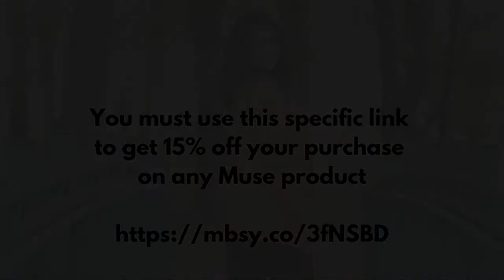Ep33 Do It Scared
ABOUT the EPISODE:
Throughout our lives we experience many “scary” moments of life, but we also conquer them as well! This episode of the Free to Be Mindful Podcast shares tips on how to manage and conquer our daily fears. Join in for this real-talk conversation on personal growth, mindful living, and a short meditation.

ABOUT the SHOW:
The Free to Be Mindful podcast provides bite-sized tips for parents, educators and anyone working with kids. These real-talk conversations focus on mindful living, mental health, and personal growth - helping all to learn, grow and inspire with mindfulness in mind.

ABOUT the HOST:
Vanessa De Jesus Guzman is an Educator, Licensed Professional Counselor, Entrepreneur and Mom with almost 20 years of experience working with children, families and educators in the educational and counseling fields combined. Mindfulness is at the forefront of her private practice and speaking engagements, which includes segments on the Today Show.

ABOUT MUSE:
Have you ever tried to practice meditation, but have no idea if it’s working or if you’re doing it right? The Muse headband measures brain waves and provides biofeedback to let you know exactly when you’re in a meditative state.

CATCH VANESSA WHEREVER YOU HANG OUT:
Show Hashtag

Have a topic you would like to hear on the podcast? Do you have questions about the podcast?